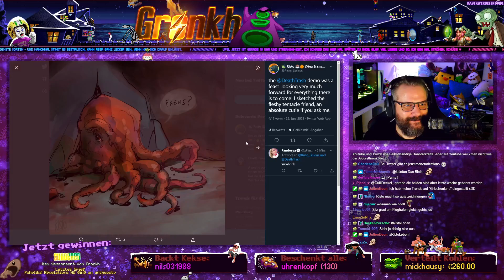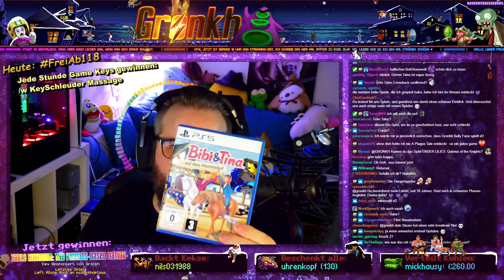BEST OF GRONKH #74